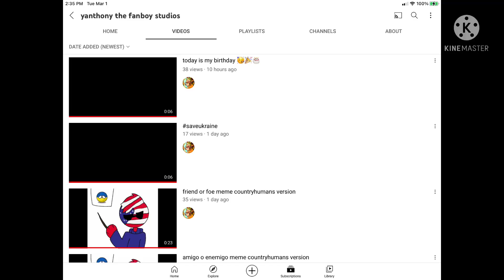Happy birthday yanthony the fanboy studios